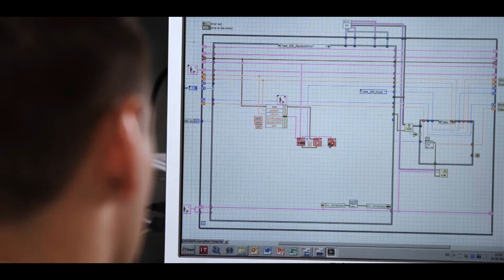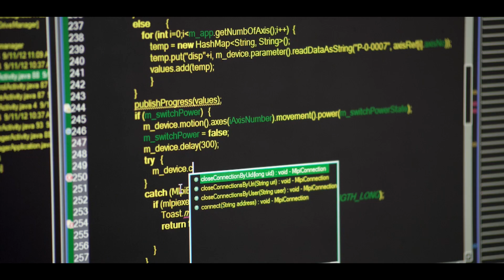Open Core Engineering – Freedom and efficiency redefined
How do I inrease efficiency and freedom of choice for engineering and Industry 4.0? Through direct access to machine controls using I4.0 standards, high-level languages, partner solutions and cloud services. Open Core Engineering.